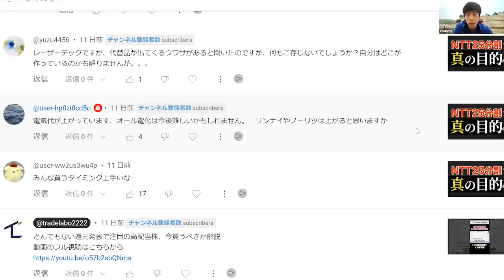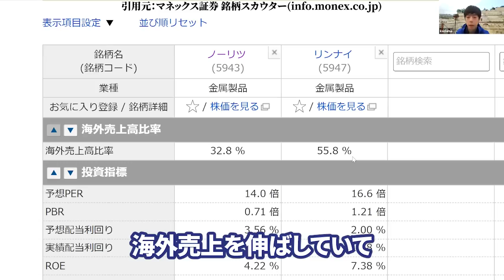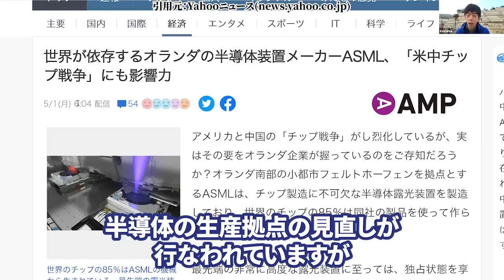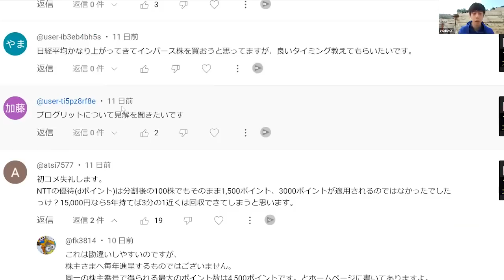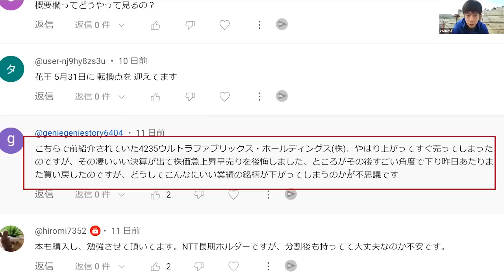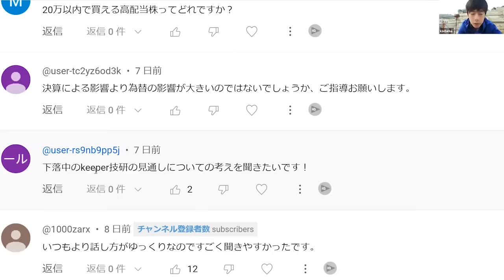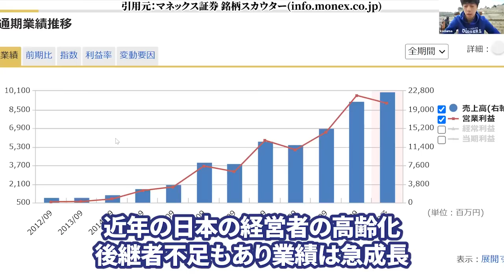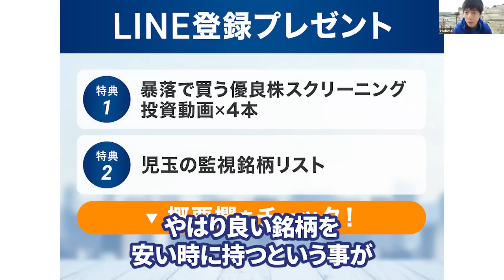NTT株が利回り10％超になる買い方＋好業績でも下落止まらない株ほか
“中長期投資の完全攻略法”を無料プレゼント！
◆LINEの友達追加はこちらから◆

Amazon投資本ランキング1位獲得！
著書「株式投資2年生」の教科書

3分でわかる相場情報を毎日配信。

■使用曲
Watch:

 • Tobu - Candyland ...